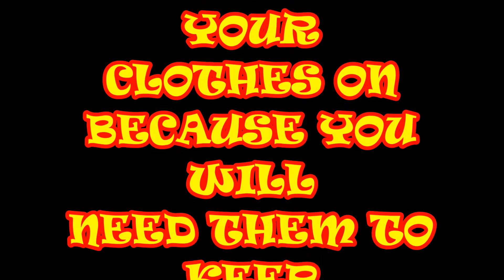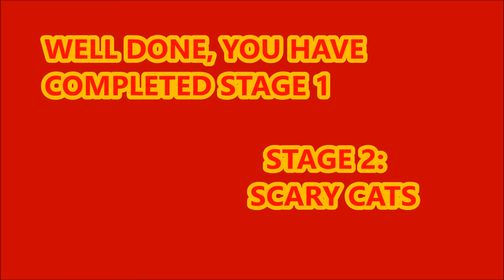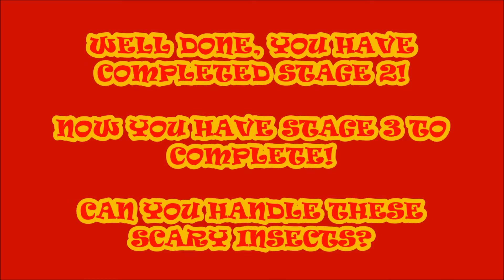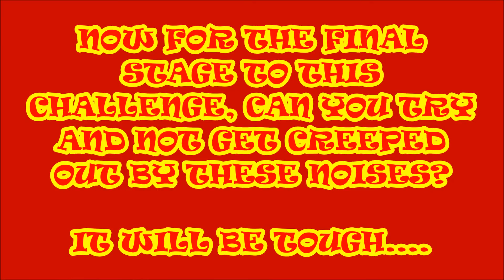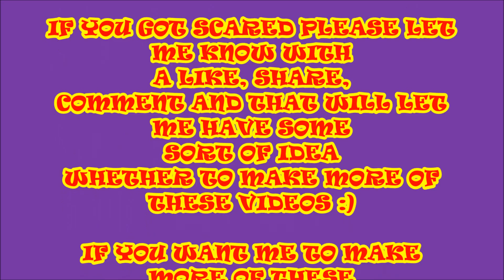TNTGS #1 BOSSMANBEN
HOPE YOU ENJOY THIS NEW SORT OF VIDEO FROM ME!

THIS WAS FUN TO EDIT SO HOPE THIS IS FUN TO WATCH!

IF YOU WANT MORE LIKE THIS THEN PLEASE LET ME KNOW :) Ho